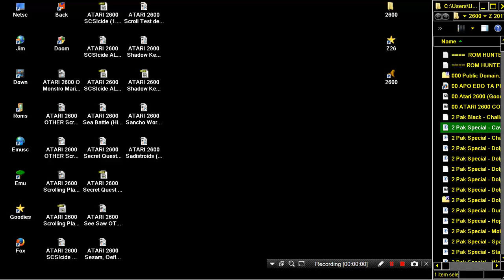ATARI 2600 CAVERN BLASTER From 2 Pak Special Cavern Blaster City War 1992 HES 773 867 PAL